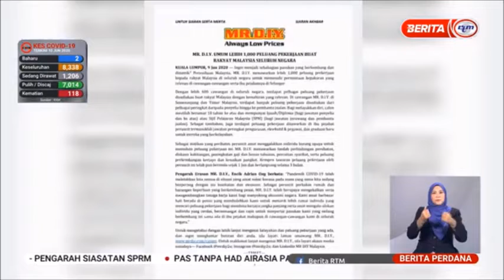10 JUN 2020 BERITA PERDANA- MR. D.I.Y TAWARKAN LEBIH SERIBU PELUANG PEKERJAAN